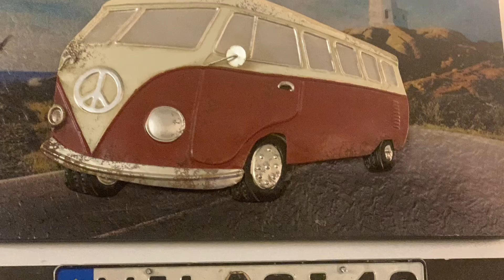123 Fireball Monday nights come join us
3052 Joe Johns rd Monday nights 7:00 to 8:15 pm